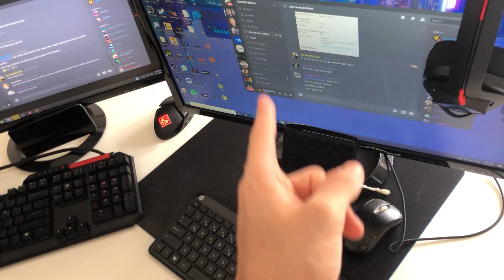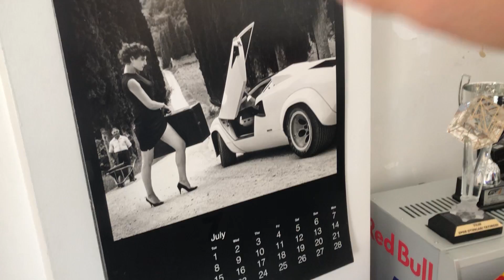YARIŞ SIMULASYONU EKİPMANIM | ODA VLOG'U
İşte merakla beklediğiniz, evimde kullandığım simulasyonum. Umarım beğenirsiniz, kendinize iyi bakın!